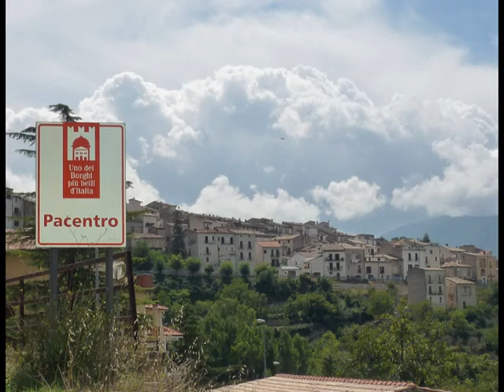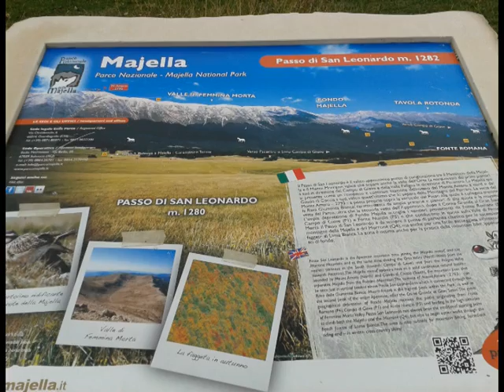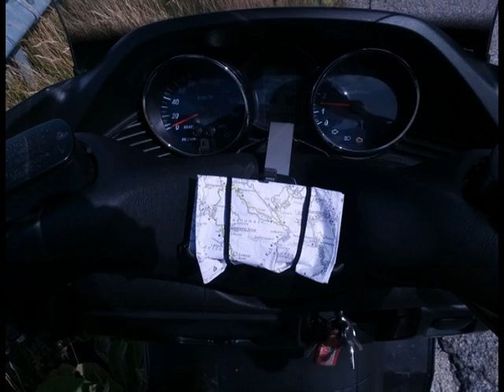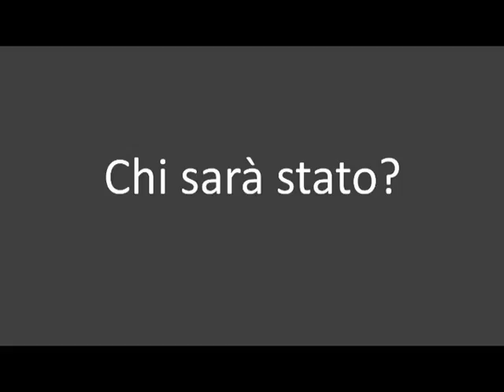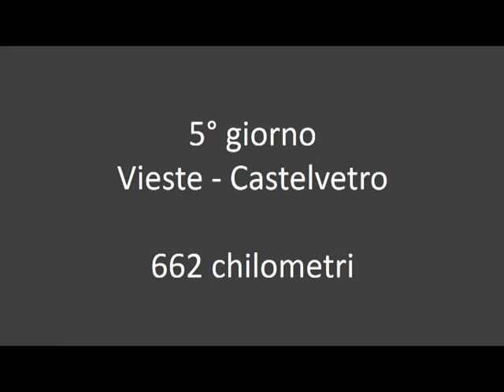I Biker castelvetresi a Roma, Majella e Gargano -2013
Giro particolare, partimmo in pochi per diverse ragioni e il tempo, al mattino della partenza, era infernale.
Ma fummo ampiamente ripagati dalla serata a Roma, dove arrivammo daTodi; dalla traversata del Centro Italia fino alla Majella, per concludere a Vieste, sul Gargano, dove ci raggiunse qualche altro coraggioso.
Il ritorno fu sulla costa adriatica e anche quell'annoci divertimmo da matti.